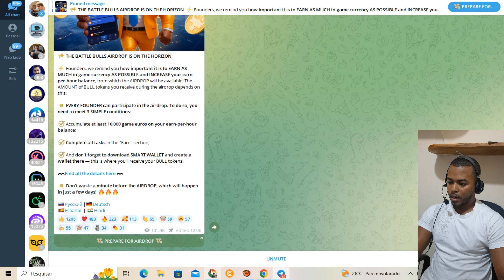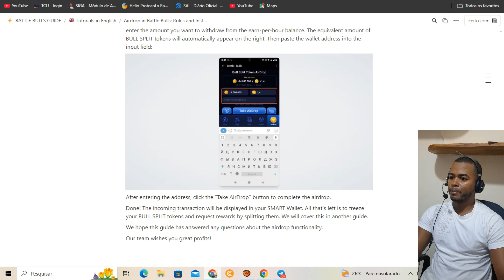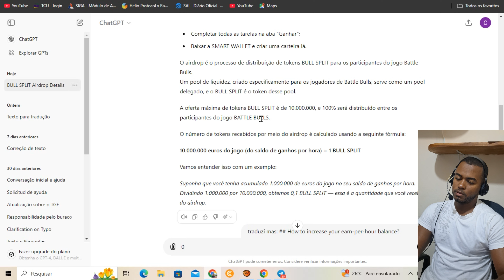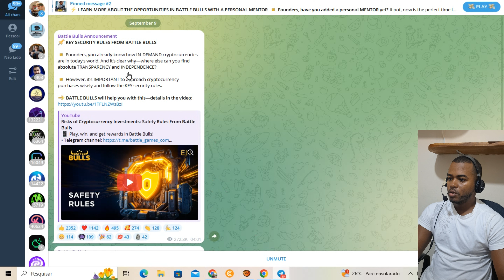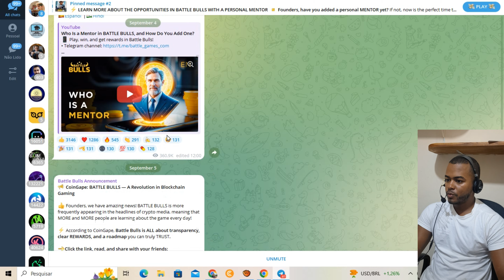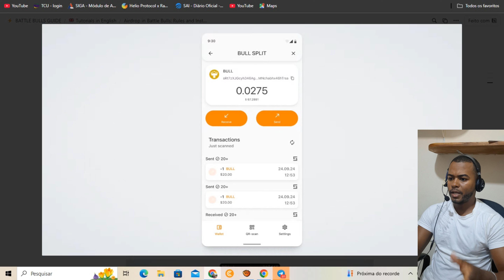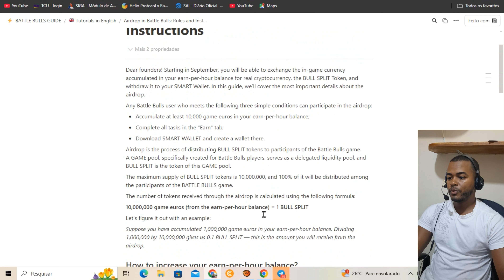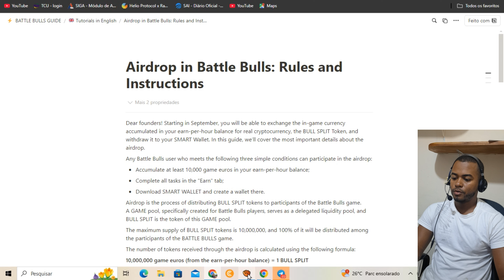DETALHES DO AIRDROP BATTLE BULLS - AIRDROP BOT TELEGRAM